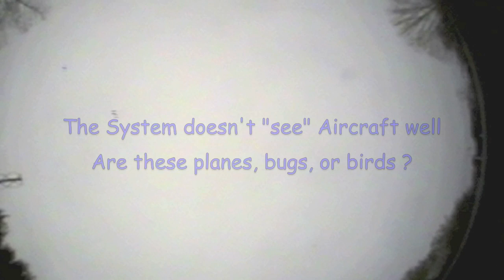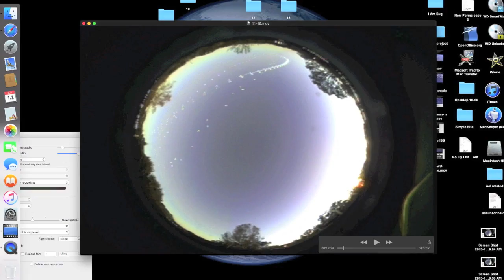Planes in the Sky Final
This is a companion to the first one. One of the real accomplishments  with this all-sky system is to actually capture a plane !  In this case these are all aircraft arriving/departing the nearby airport. It is often thought though to distinguish bugs on the lens, birds from aircraft. I also included some UFO's which really aren't, but they are examples of some of the things that people might capture and then claim they were "strange". Sadly mine are all IFO's. And, when you consider that I capture nearly 50,000 images on average per day that should say something. But, unless
one hovered over my house I would probably never know   :  )